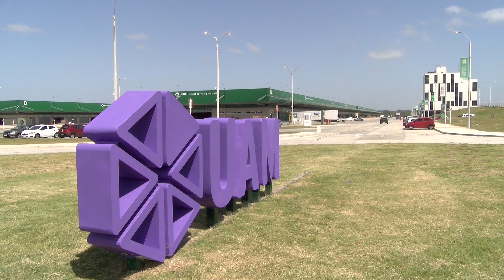BLOQUE 1 VIERNES 20 DE OCTUBRE DE 2023